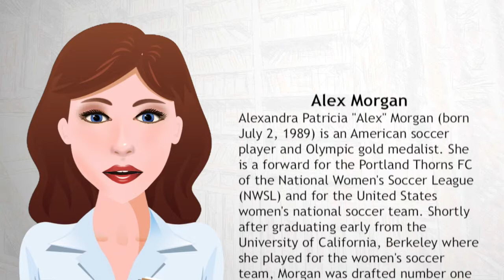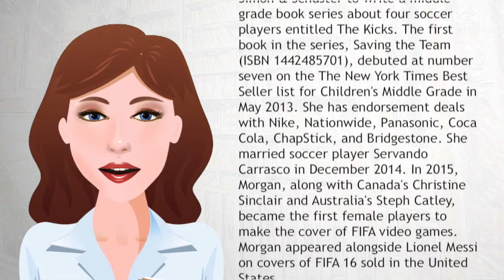Alex Morgan - Wiki Videos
Alexandra Patricia "Alex" Morgan (born July 2, 1989) is an American soccer player and Olympic gold medalist. She is a forward for the Portland Thorns FC of the National Women's Soccer League (NWSL) and for the United States women's national soccer team. Shortly after graduating early from the University of California, Berkeley where she played for the women's soccer team, Morgan was drafted number one overall in the 2011 WPS Draft by the Western New York Flash.